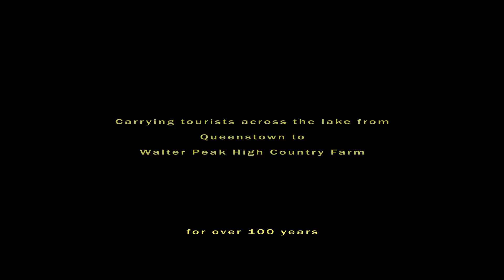T S S Earnslaw NZ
New Zealand Steamer from Queenstown to Walter Peak Farm